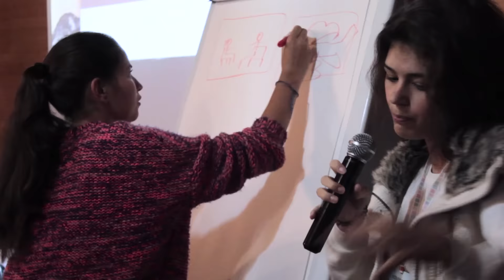Новости 2015-09-02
— Торжественное вручение студенческих билетов
— Федеральная школа в Карелии
— Приёмная кампания 2015
— Первая тренировка экспериментальной сборной ГТО
— Зарядка первокурсников
— Собрание профессорско-преподавательского состава